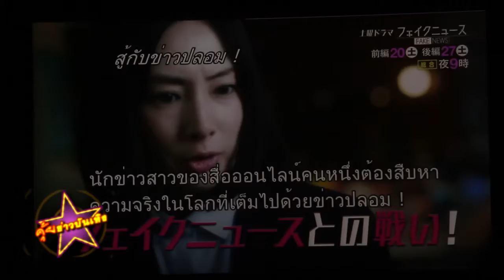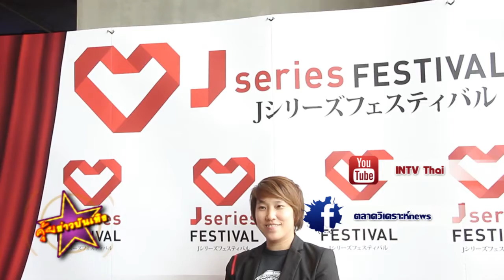J Series Festival 2019 มหกรรมซีรี่ย์ญี่ปุ่นสุดยิ่งใหญ่ เปิดโผซีรี่ย์กว่า 20 เรื่อง ฉายในไทย